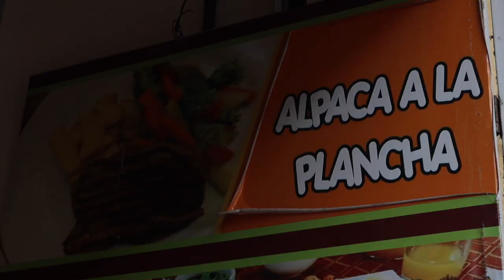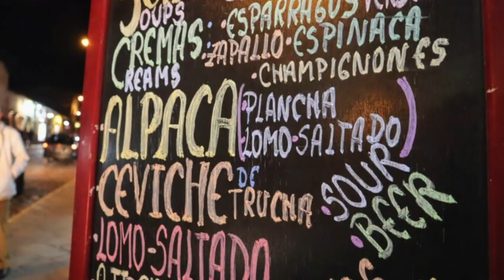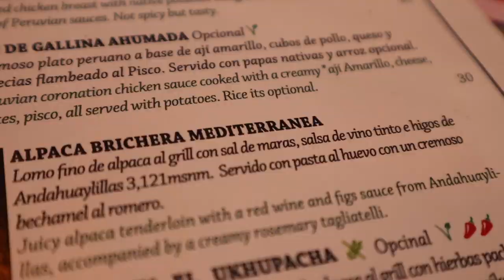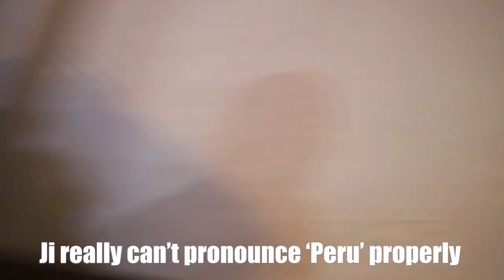They EAT THIS in Peru ?! Alpaca dishes Peruvian food tour 🦙🇵🇪 Cusco Peru